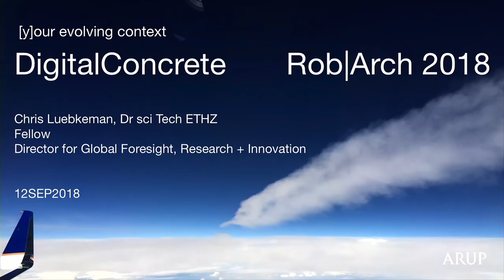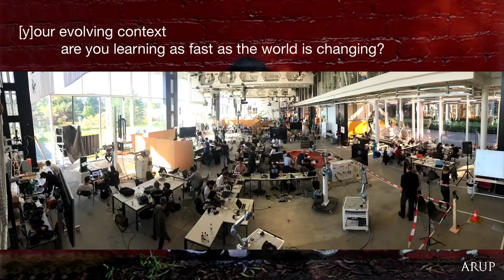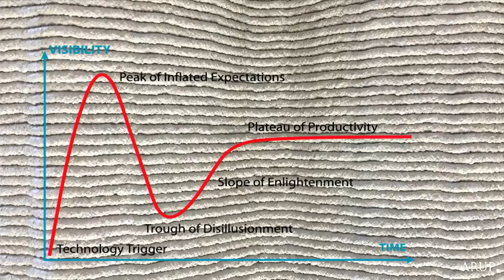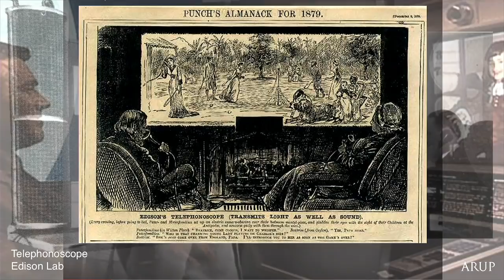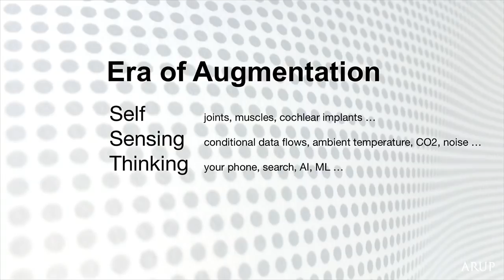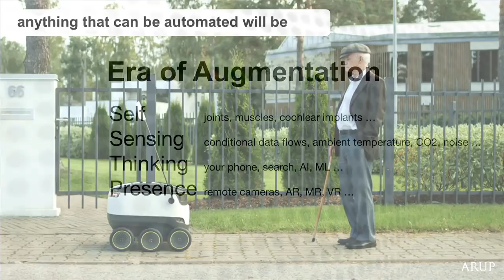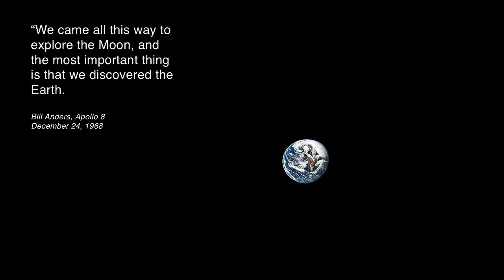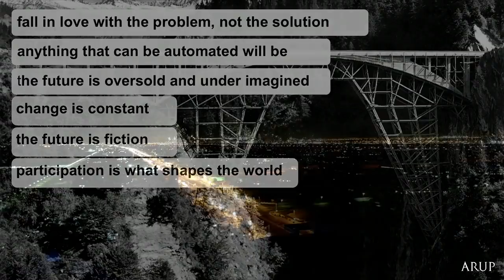Keynote Lecture by Dr. Chris Luebkeman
The NCCR Digital Fabrication hosted the Digital Concrete 2018 conference and the ROB|ARCH 2018 workshops and conference between September 9–14 at ETH Zurich. Dr. Chris Luebkeman from Arup Foresight gave a keynote lecture on Wednesday, September 12th as part of the plenary session conjoining the audiences of both conferences.

© ETH Zurich and Robots in Architecture Association, 2018